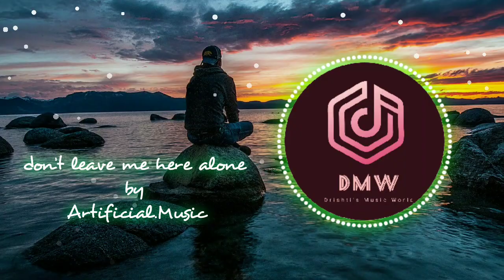don’t leave me here alone – Artificial.Music (Copyright free Music 🎶)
don’t leave me here alone by Artificial.Music,
Artificial.Music,
don’t leave me here alone,
 Artificial.Music - don’t leave me here alone,